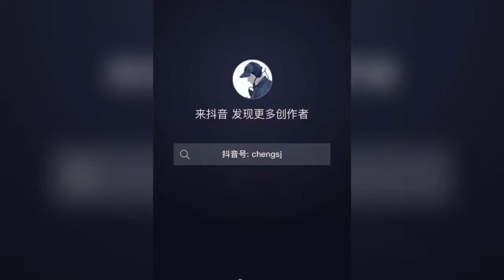13 Ukrainian soldiers refused to surrender and died in battle after "fuck you"（乌士兵拒降 回“去你X的”后阵亡）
Ukrainian Snake Island soldiers were killed after being called to "surrender quickly" after collectively refusing to surrender

On February 25, Ukrainian media released an audio clip that allegedly recorded an exchange between an officer on a Russian warship and a Ukrainian soldier on an island in the Black Sea. The audio shows that a Russian warship shouted the surrender of Ukrainian soldiers on Snake Island, and a soldier replied: "Russian warship, go to you." Then 13 soldiers on the island were killed en masse.

被喊话“快投降” 乌克兰蛇岛军人集体拒降后阵亡

2月25日，乌克兰媒体披露一段音频，据称该音频记录了俄军舰上一名军官与黑海一座岛屿上乌克兰士兵之间的交流。音频显示，一艘俄罗斯军舰喊话蛇岛上的乌克兰士兵投降，而一名士兵回答道：“俄罗斯军舰，去你的。” 随后岛上13名军人集体阵亡。